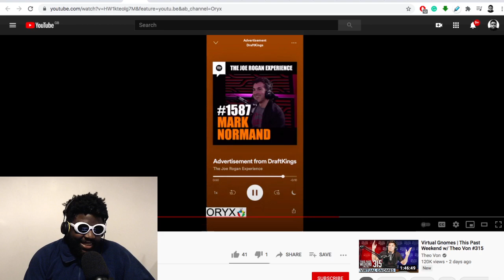Why I’ve stopped listening to Joe Rogan...